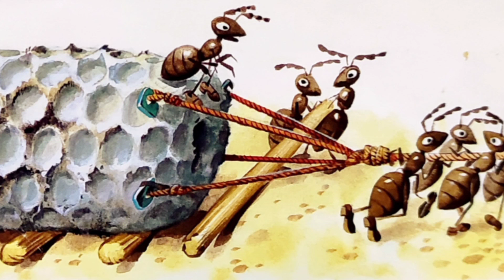Povești pentru copii / Știuletele de porumb / Ed. Crișan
Pădurea Fermecată este un teritoriu magic şi misterios, unde sălăşluiesc o mulţime de animale, pitici, zâne, uriaşi, spiriduşi şi dragoni, ale căror aventuri nemaipomenite îi captivează încă de la început pe cei mici.
Cărţile acestei colecţii, minunat ilustrate de inegalabilul Tony Wolf, sunt tipărite cu mare succes în toată lumea.

Vârsta recomandată: 4 ani +